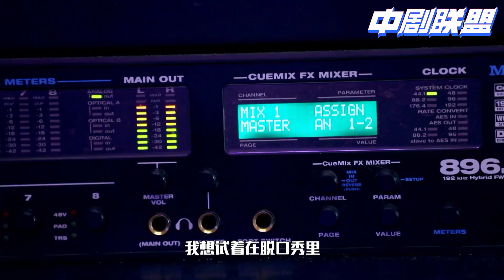脱口秀爆笑星期六首发：新人爆笑开喷！李诞，我看你才有病啊！脱口秀大会爆笑全家桶星期六版 l 脱口秀大会